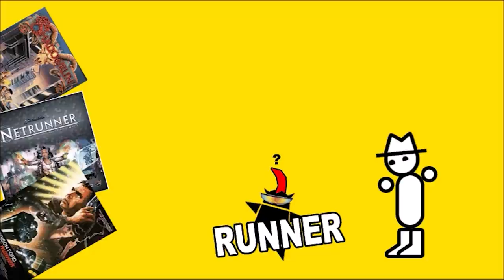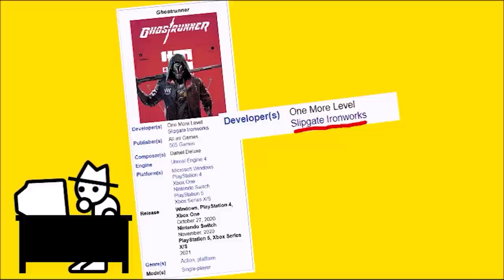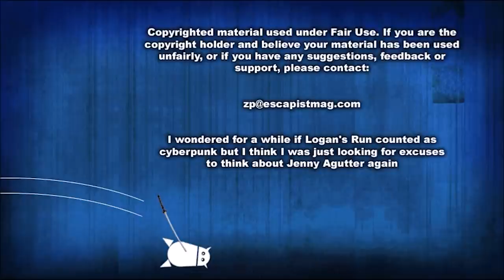Ghostrunner (Zero Punctuation)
This week on Zero Punctuation, Yahtzee reviews Ghost Runner.